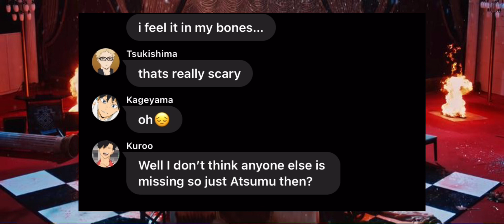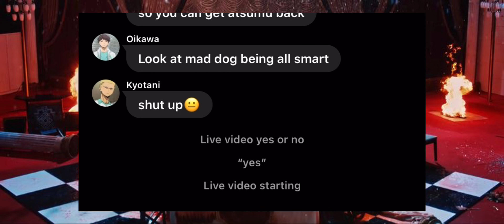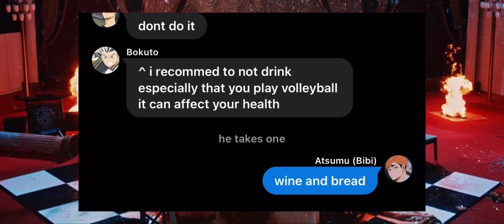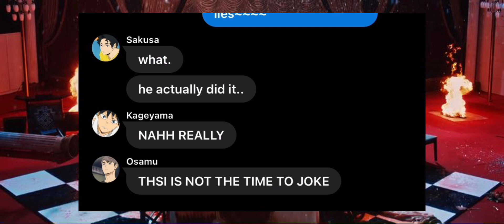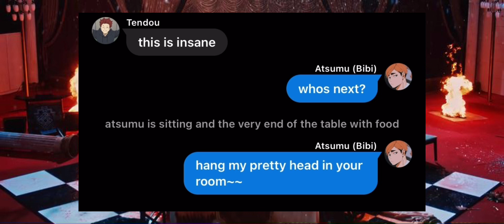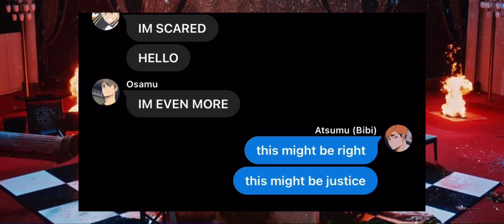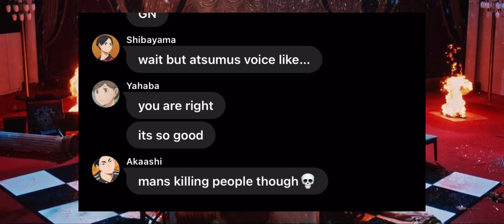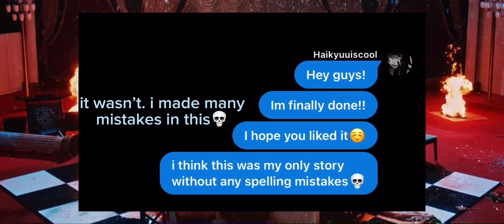[Animal Farm] Haikyuu x BIBI || Haikyuu Texts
This is another old video but I really like this one and I hope you do to!! Okay bye!!

Sound and characters are not mine!!